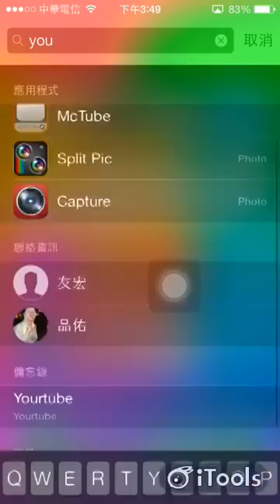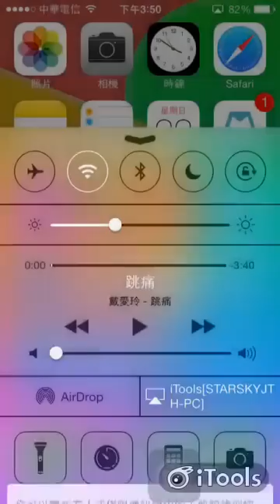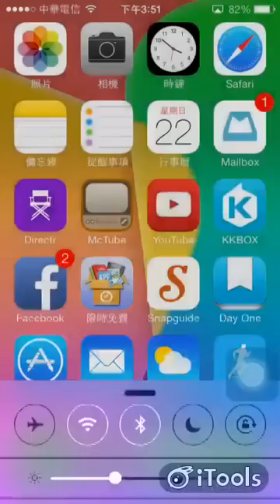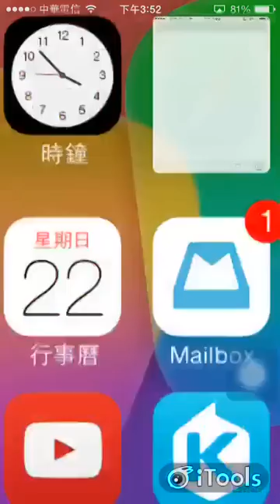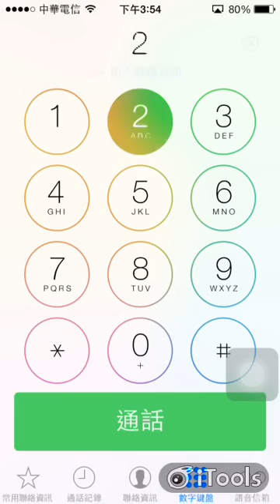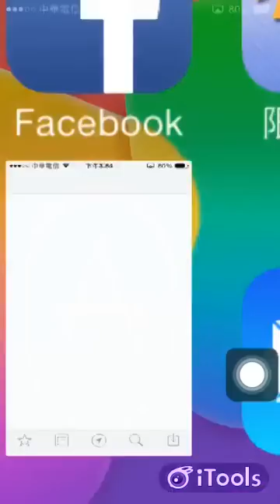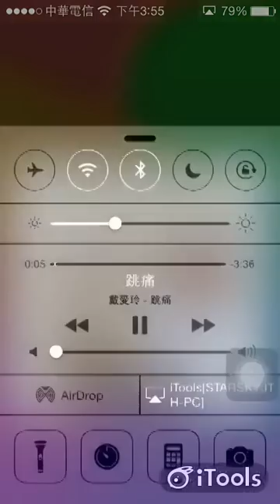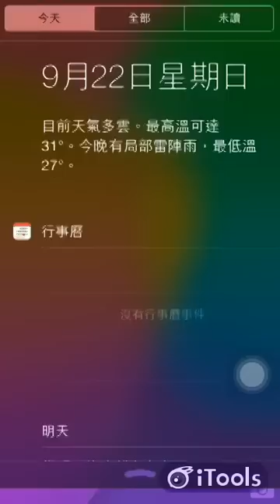IOS 7 實用解說 中文字幕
建議720p畫質全螢幕觀賞

有任何意見跟想法想要討論都可以留言哦